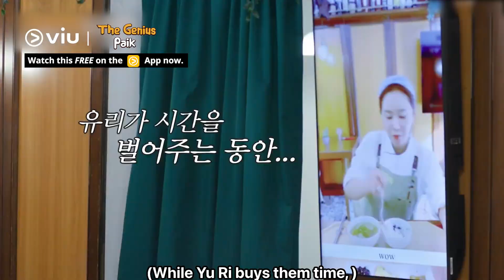The Long Waiting Line In The Restaurant Makes SNSD's Yuri Excited!🔥 | The Genius Paik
The long waiting line in the restaurant makes SNSD's Yuri excited!🔥 Surprisingly, people are enjoying the unique k-food in town😍 The soccer player KimMinJae, SSC Napoli defender visits the restaurant too?🫢